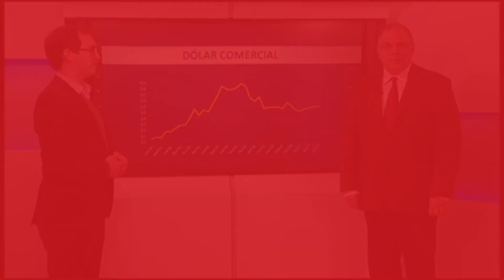Dinheiro em Ação analisa como lidar com a turbulência do mercado financeiro - Bloco 1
O convidado desta semana é Roberto Indech, analista-chefe da corretora Rico